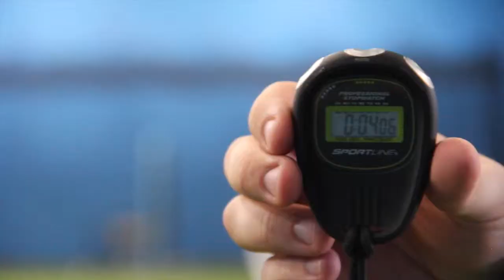Colin Weilbacher's Recruiting Video for Rhino Baseball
Colin Weilbacher's recruiting video was shot at the RHINO HOUSE in IL. in September of 2015.